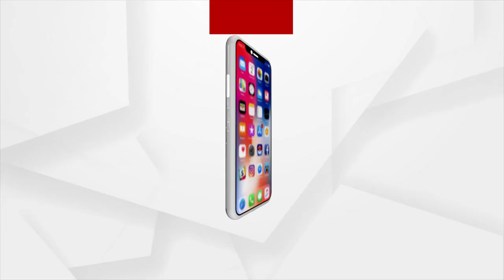IMF Team Leaves Pakistan Without Providing Aid